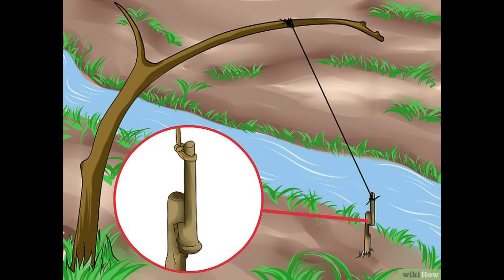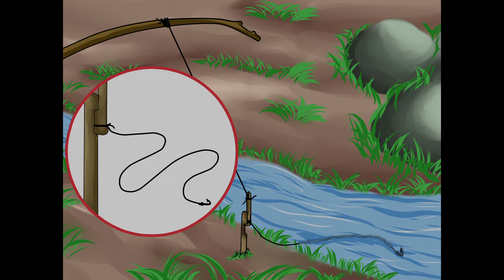Piège à truite et friture [# TUTO]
Dans cette vidéo, je vous explique comment réaliser 2 piège a poissons ; Un pour les truites ou gros poissons et le second pour attraper la petite friture.

Les truites du Langougnole dans le département de la Haute-Loire limitrophe Ardèche vous attendent à nageoires ouvertes ;)